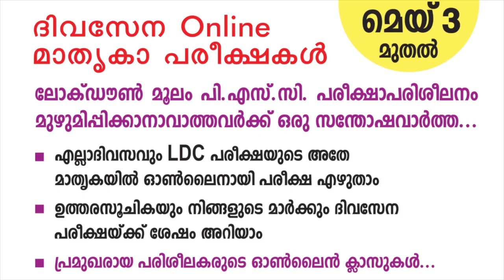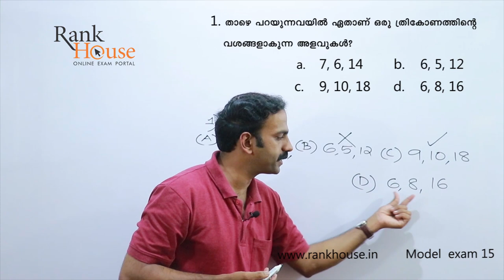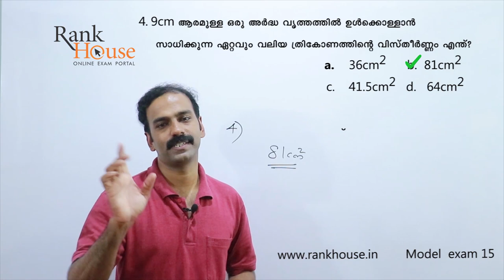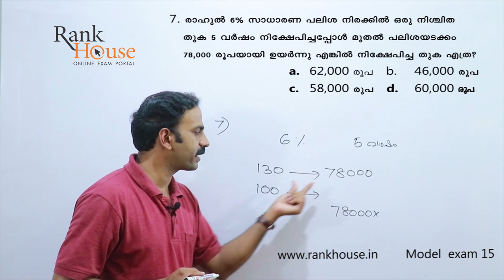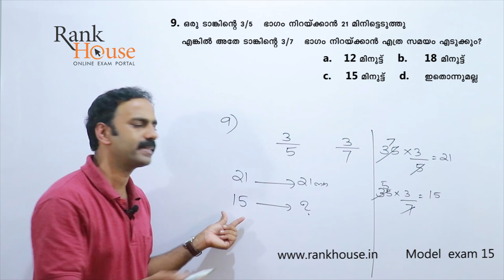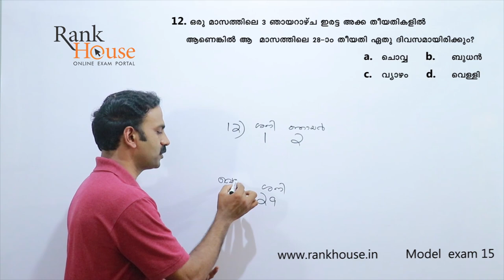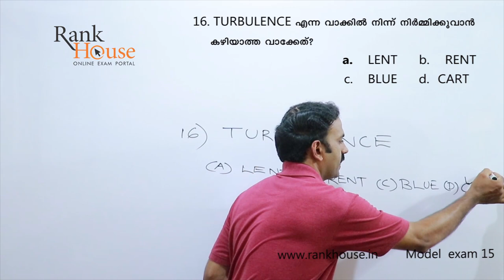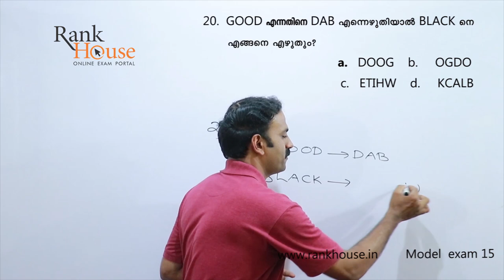RANKHOUSE LDC MODEL EXAM 15 EXPLANATIONS - MATHS